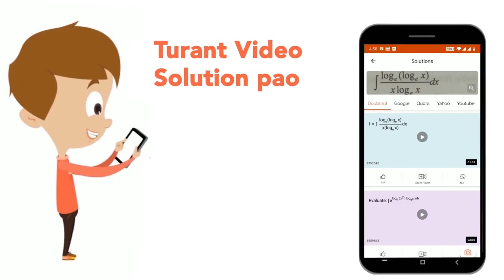If temperature of Sun=6000K, radius of Sun is 7.2xx10^(5)Km, radius of earth=6000 Km & distance ...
If temperature of Sun=6000K, radius of Sun is 7.2xx10^(5)Km, radius of earth=6000 Km & distance between earth and Sun=15xx10^(7)Km. find intensity of light on earth.
Class: 12
Subject: PHYSICS
Chapter: AIIMS 2019 25 MAY MORNING SHIFT
Board:NEET

👉 Have Any Query? Ask Us.